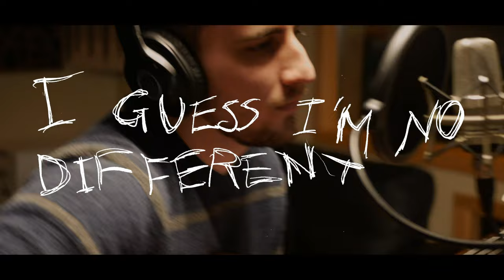Westhead - Live At Picture-Minded Studio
Shot and Edited by Cade Dublin
Mixed by Ben Kremer
Mastered by Michael James Brooks

Featuring:
0:00 - Intro
0:21 - "You Know I Do"
3:40 - "Wunderkind"
6:07 - "Care Free"
8:58 - "Crying, Laughing, Loving, Lying" by Labi Siffre
12:00 - "I Guess I'm No Different"

The Band:
Max DiFrisco
Jack Kelsey
Ben Kremer
Armando Carlo IV